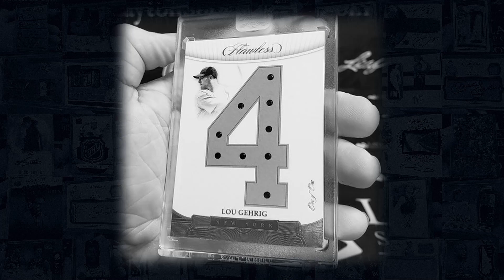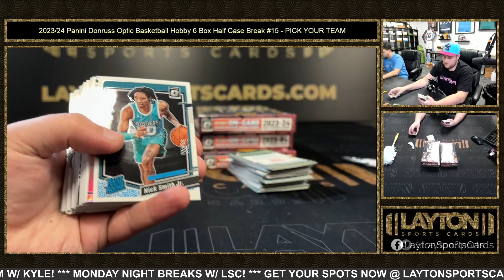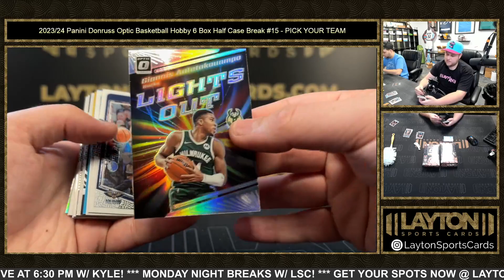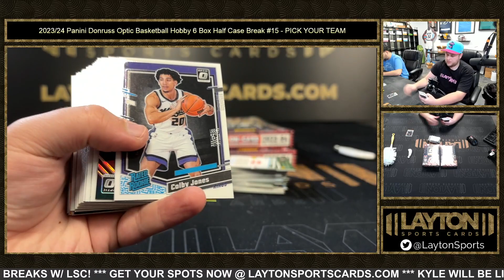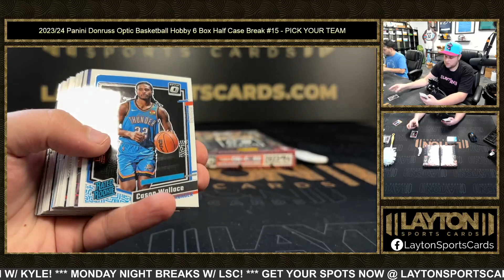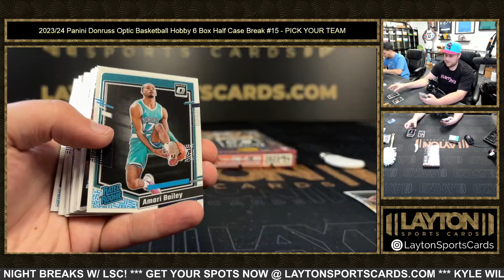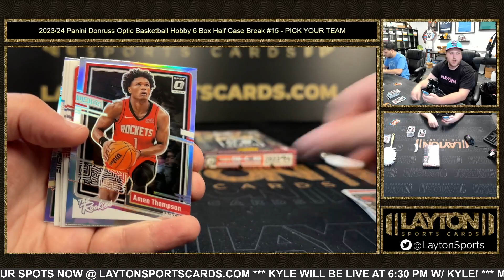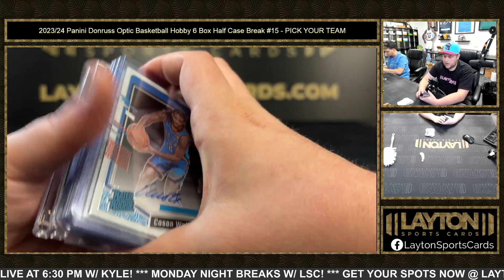202324 Panini Donruss Optic Basketball Hobby 6 Box Half Case Break #15 PICK YOUR TEAM